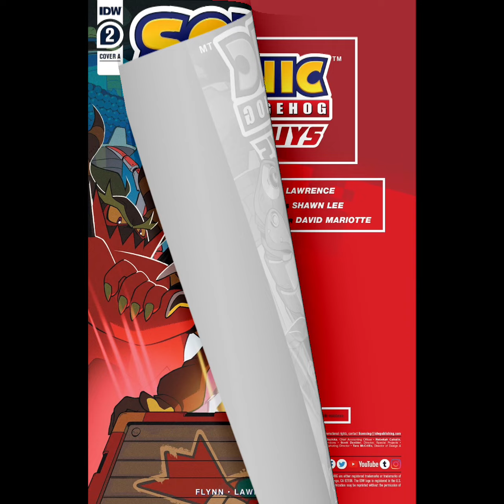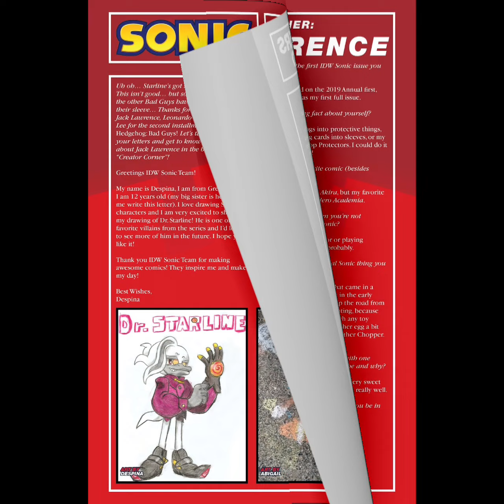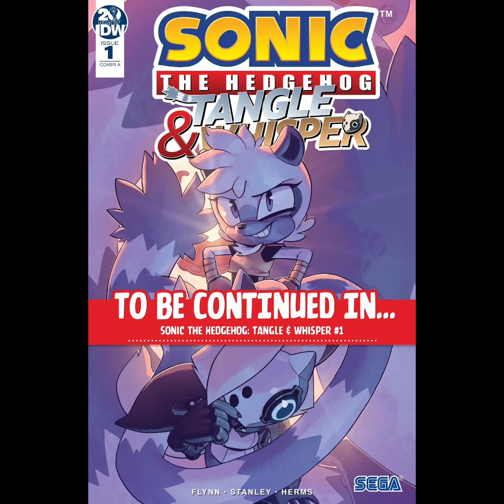IDW Sonic Bad Guys Issue #2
Official solicitation

From Sonic veterans Ian Flynn and Jack Lawrence comes "Smash & Grab," an exciting story jam-packed with bad guys and badniks!

Some of Sonic's worst enemies are back and badder than ever! Dr. Starline, Dr. Eggman's former-right hand, has brought together Mimic, Rough, Tumble, and Zavok and promised them even more incredible power... if they can stop fighting each other and start fighting badniks to get to it!